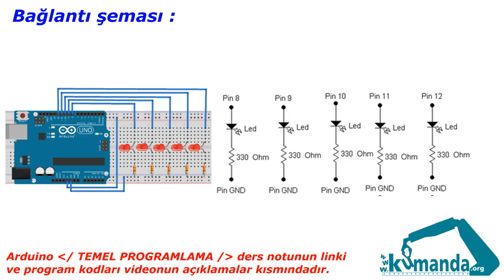Arduino TEMEL PROGRAMLAMA Örnek – 1/3-1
Arduino kartının 8, 9, 10, 11 ve 12  numaralı pinlerine bağlı olan ledleri, aşağıdaki zaman grafiğinde verildiği şekli ile devamlı yakıp söndürünüz. (yürüyen ışık)

Program kodları:

byte led1=8;
byte led2=9;
byte led3=10;
byte led4=11;
byte led5=12;
int sure=500;
void setup()
pinMode(led1, OUTPUT);
pinMode(led2, OUTPUT);
pinMode(led3, OUTPUT);
pinMode(led4, OUTPUT);
pinMode(led5, OUTPUT);
void loop()
digitalWrite(led5, 0);
digitalWrite(led1, 1);
delay(sure);
digitalWrite(led1, 0);
digitalWrite(led2, 1);
delay(sure);
digitalWrite(led2, 0);
digitalWrite(led3, 1);
delay(sure);
digitalWrite(led3, 0);
digitalWrite(led4, 1);
delay(sure);
digitalWrite(led4, 0);
digitalWrite(led5, 1);
delay(sure);